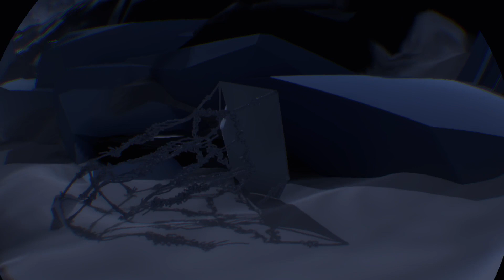PSVR1 with Do: Paper Beast September 15th 2022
Girl plays PSVR. Spiel auf Englisch, ich auf Deutsch.